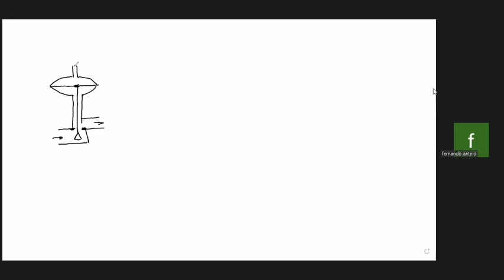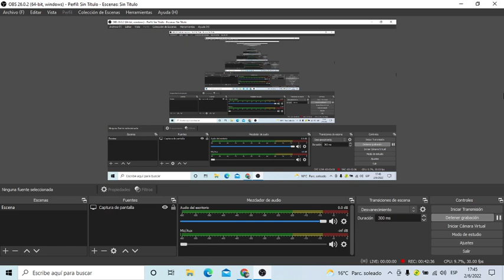13. CLASE # 13 DE MAQUINAS TERMICAS